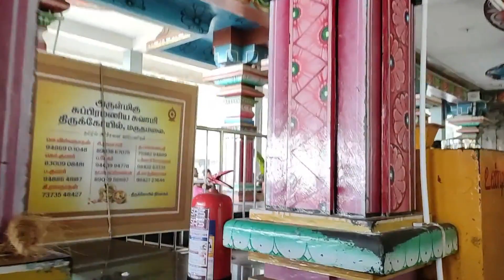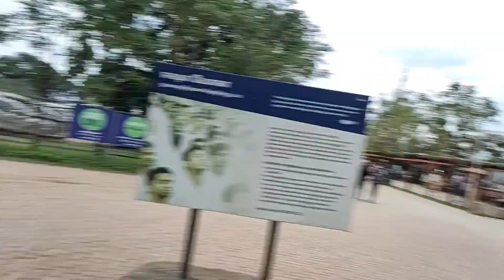Isha foundation coimbatore|Adiyogi Shiva|Marudhamalai Hill Temple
Hi Friends,

Thanks,
The Be Friendly

Watch other videosin the following links:-